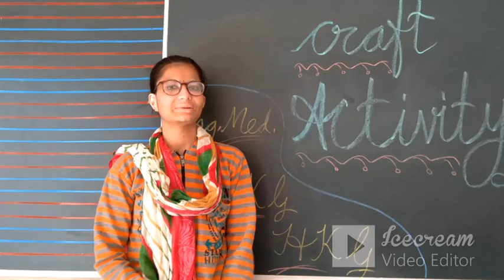STD : NUR TO HKG | CRAFT ACTIVITY | TEACHER: ALPA MAVANI